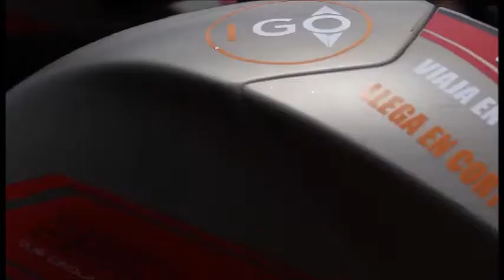IGO MEXICO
PROGRAMA ESTRELLAS TROPICANA Y PRODUCCIONES EL VIAJERO.TV EN EL SALON TROPICANA DE LA PLAZA GARIBALDI CDMX.